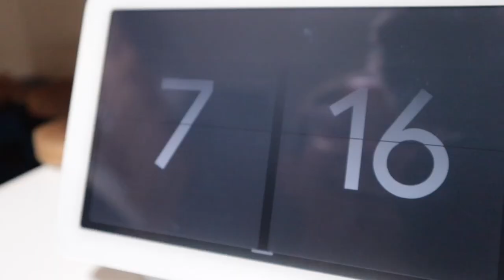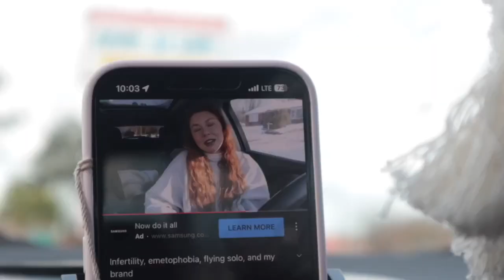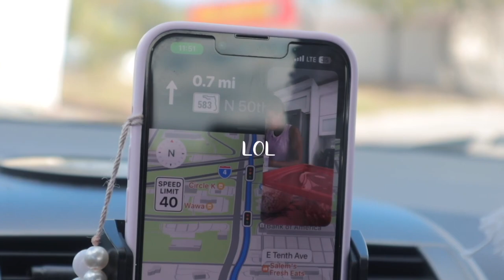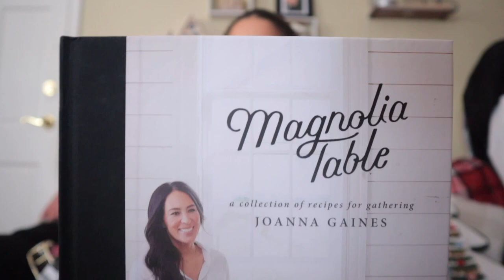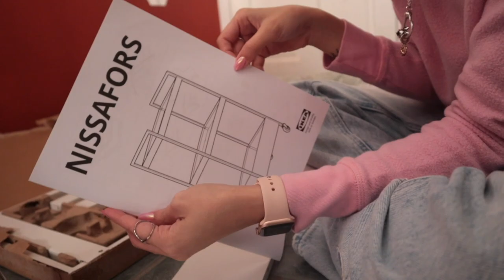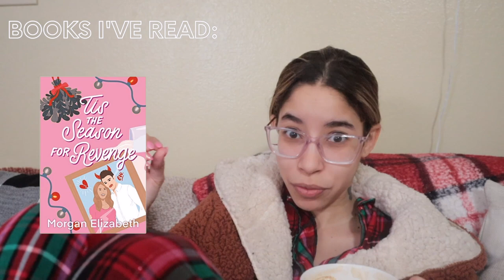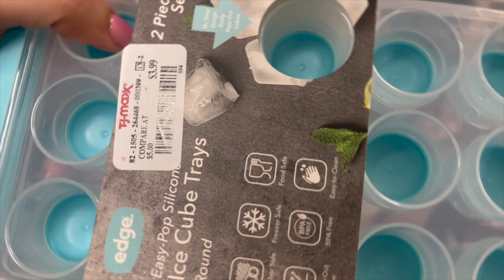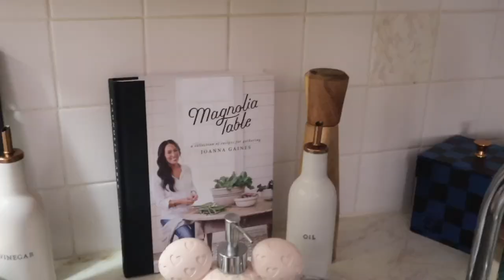2023 Vlog | Coffee Bar + New Nails - Morning Chats & More ☕️🍯💅🏼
2023 Vlog | Coffee Bar + New Nails - Morning Chats & More ☕️🍯💅🏼
— Hey loves it’s great to be back in the vlogging/video making for you all! Definitely missed y’all and I can’t wait to see what this new year holds for us | Please enjoy this technically 1 hour long vlog 🤍

L I N K S:

▫︎ Cereal White Bowls

▫︎ Starbucks Nespresso Pod - Roast Pike Place Roast

▫︎ Hello Gorgeous Mug

▫︎ Threshold Table Runner

▫︎ Magnolia Table Book

▫︎ Hearth and Hand Flatware

▫︎ Coffee Bar: Check out this NISSAFORS from IKEA.

▫︎ Wooden Bamboo Dish Rack

▫︎ Bamboo Drying Rack Flatware Cup

▫︎ Fresh Linen & Sea Salt Ceramic Candle

▫︎ Hearth & Hand Oil & Vinegar Bottle Set

00:00 Saturday Breakfast
01:36 Intro
03:49 Saturday Plans
07:54 GRWM
8:58 Nail Appointment
10:40 Starbucks
11:53 Target Shopping
14:45 Omw to Tampa
16:14 Update
17:55 Editing
18:00 Target + Grocery Haul
28:34 Bar Cart Build
29:40 Decorating
33:10 Saturday Evening
34:00 Sunday Morning
34:15 Coffee Time
35:00 Coffee Chats w/ Daya
44:02 Ootd
44:36 TJ Maxx
46:32 Target + Updates
47:46 TJ Maxx & Target Haul
52:33 Cooking
53:40 Wine Down Time
54:50 Outro